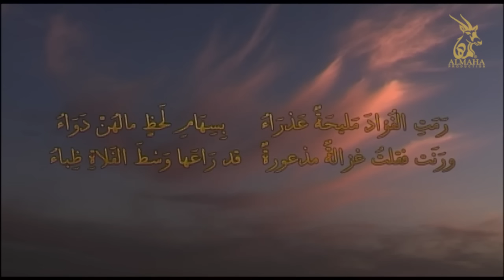مسلسل عنترة بن شداد ـ الحلقة 5 الخامسة كاملة HD | Antarah Ibn Shaddad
مسلسل عنترة بن شداد الذي انتج عام 2008 ويجمع بين التاريخ المحقق والخيال الشعبي الذي صاغ الملحمة الشعبية الشهيرة حول شخصية الفارس والشاعر عنترة بن شداد العبسي.
يروي المسلسل قصة الحب العذري بين عنترة وابنة عمه عبلة وكذلك العلاقة بين عنترة وأخيه شيبوب.
ويسلط الضوء على الوضع الاجتماعي والسياسي والاقتصادي الذي ساد شبه الجزيرة العربية عامة وفي بادية نجد خاصة كبداية الانتقال من البداوة إلى المدينة وكذلك المساواة التي حمل لوائه عدد من الشعراء الصعاليك.